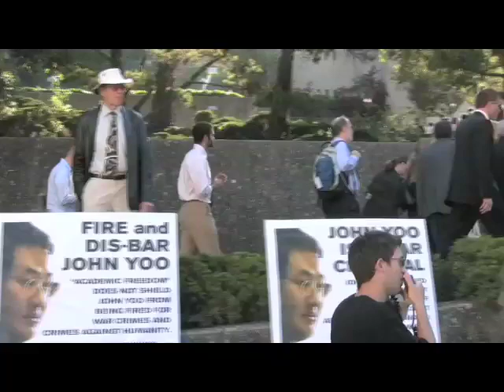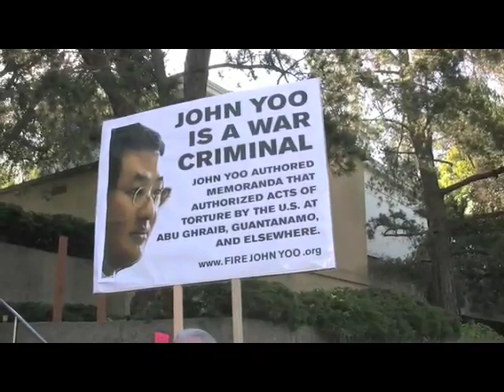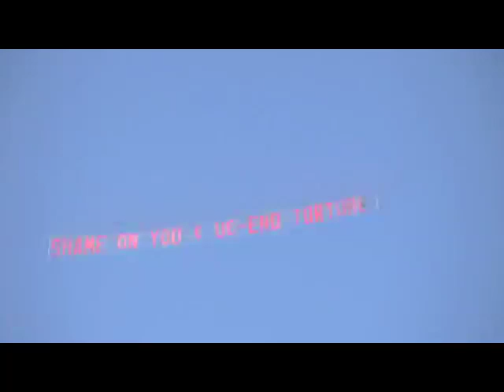UC Berkeley Law 5-17-08 Graduation FIRE JOHN YOO! Protest